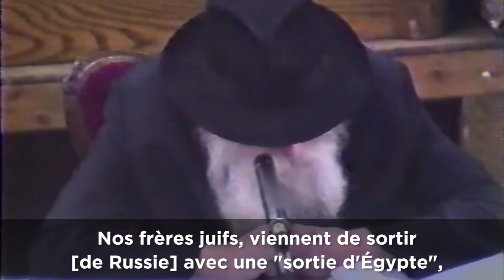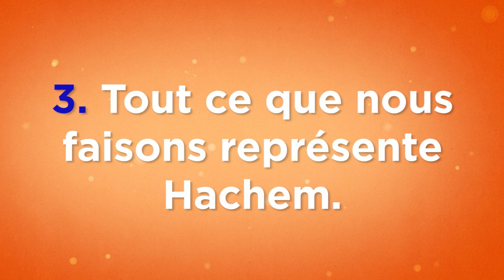Mon Rabbi 122 - Derrière le rideau de fer | Vivre le Machia'h!